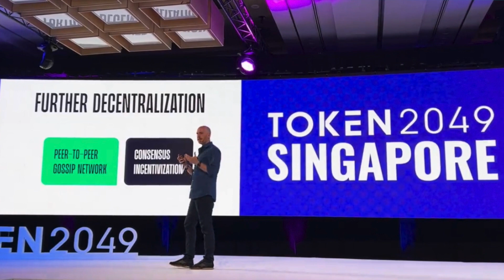HUGE ALGORAND UPDATES - PYTHON & DECENTRALIZATION!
In this segment, we dive deep with Staci Warden, the CEO of the Algorand Foundation, into Algorand's cutting-edge advancements and strategies for the future. 🚀

🐍 Python Coding Language in Algokit: Discover how Algorand is making blockchain development more accessible and versatile with the introduction of Python to Algokit. This move opens up new possibilities for developers and expands the Algorand ecosystem.

🔗 Decentralization via Peer-to-Peer Gossip Network: Algorand's commitment to decentralization takes center stage as we explore the transition from the old relay node system to a robust peer-to-peer gossip network. Learn how this shift enhances network resilience and security.

💼 Incentivizing Node Running: Find out how Algorand is incentivizing node operators to actively participate in the network, contributing to its growth and sustainability. This move is a key step toward a more inclusive and distributed blockchain ecosystem.

Stay ahead of the curve with Algorand's latest updates and innovations. 🔒🌱

💼 NFDomains | The Algorand name service & marketplace for Non-Fungible Domains — unique, readable, identities for your wallet.

💼 Exa Market | Innovative NFT marketplace empowering creators and collectors — Buy, sell, & discover NFTs easily.

💼 Gora Network | Gora is a decentralized oracle network aiming to power the next generation of decentralized applications.

💼 AlgoFoundry | Algo Foundry is a venture studio that is focused on developing Dapps for the Algorand blockchain.

Non-Fungible Domain: TheNextBlock.algo
Algorand Wallet Address: CYCNPML6UGZBFJ655IKFOIYROCWPSJ6ZTTQ3GDHFOCBD2ADN75Q77MSMRQ
*Note this wallet can only accept Algorand and Algorand Standard Assets*

❎We are not CPAs, attorneys, insurance, or financial advisors, and the information in these videos shall not be construed as tax, legal, insurance, or financial advice. *IF* stocks, companies, cryptos, or other assets are mentioned, the hosts *MAY* have an ownership interest in them -- DO NOT make buying or selling decisions based on the hosts' videos. If you need such advice, please contact a qualified CPA, attorney, insurance agent, or financial advisor. Linked items may create a financial benefit for the hosts. Any use of other media is by fair-use only.